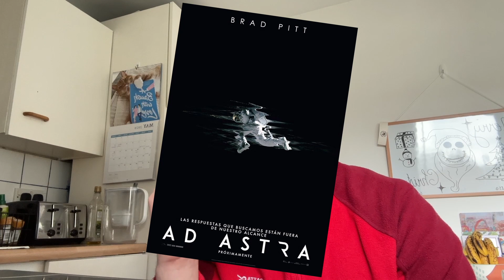Discovering New Hidden Gem Movies & Talking About Books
Gear Used 📸

- Canon 600D for the camera
- and my phone usually for the mic!
- iPhone 11 sometimes too!

Subs at the time of upload: 397